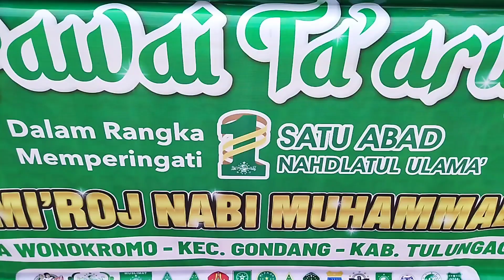Pawai Ta'aruf NU ranting Wonokromo Rejeban dan 1 abad NU